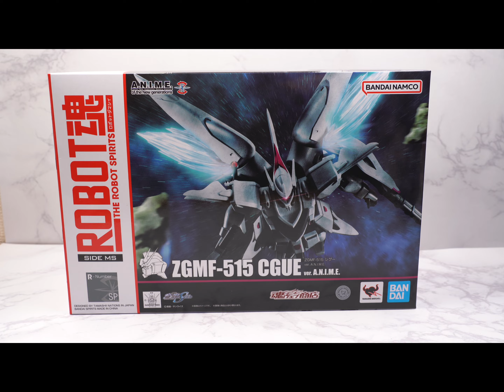种子最帅量产机！robot魂高达seed西古简单速测